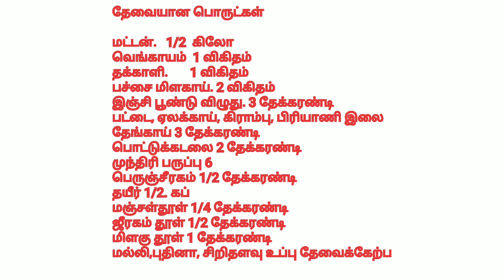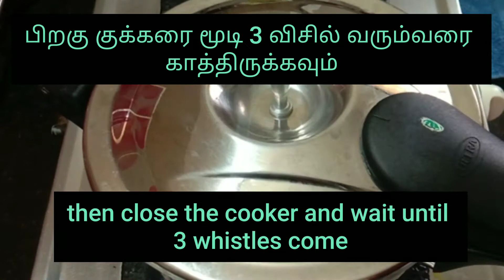white mutton kurma மட்டன் வெள்ளை குருமா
மட்டன் வெள்ளை குருமா